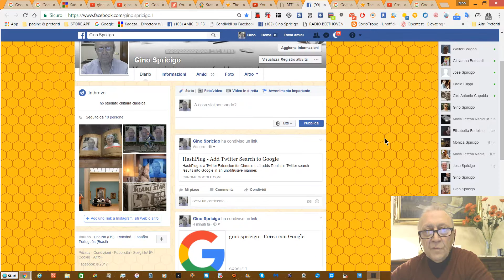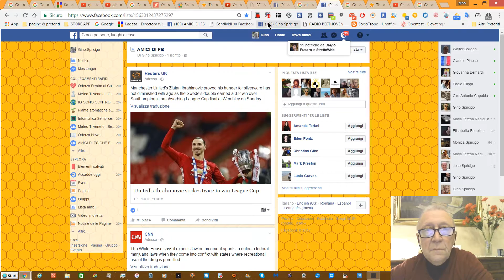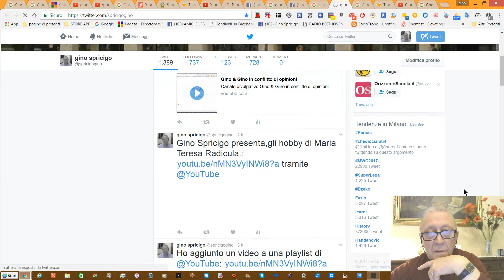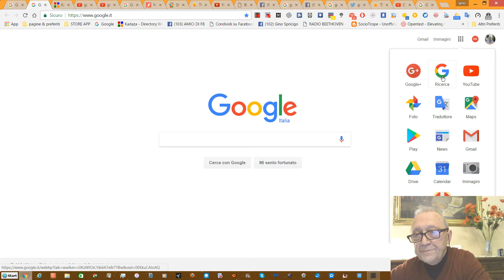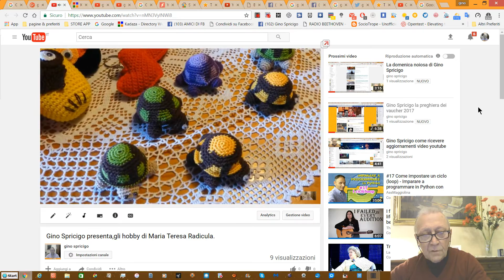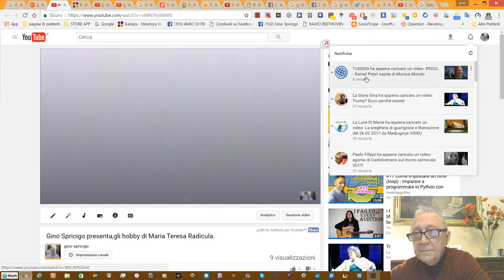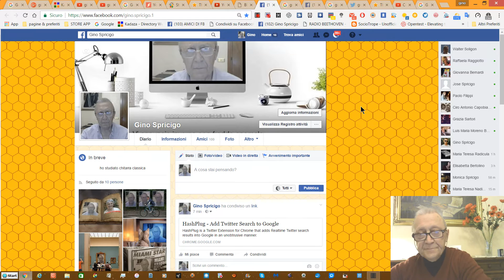Persone e blog Gino Spricigo,vari modi di navigare in internet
Canale divulgativo.Gino Spricigo,vari modi di navigare in internet